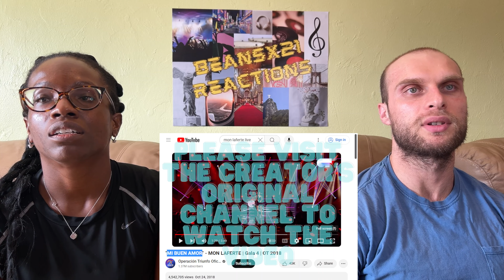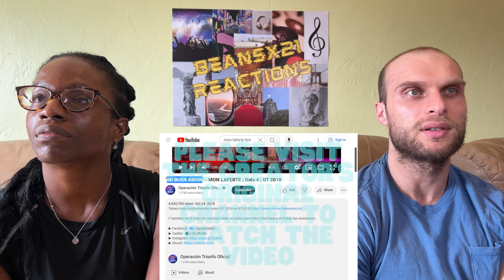REACTION TO Mon Laferte - Mi Buen Amor (Live at Gala 4 | OT 2018) | FIRST TIME HEARING MI BUEN AMOR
In this video, we are reacting to Mon Laferte - Mi Buen Amor).